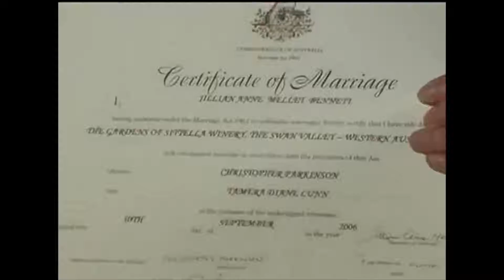Chris & Tamera's Aussie Wedding day